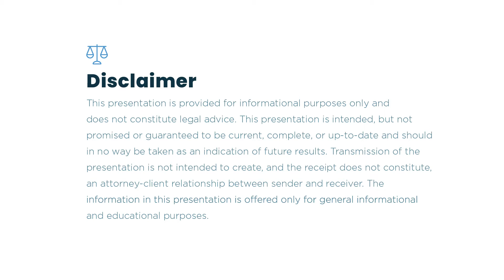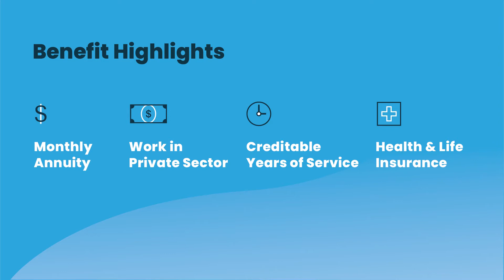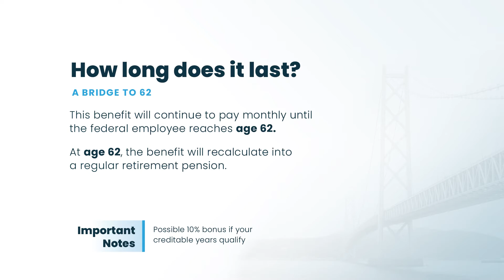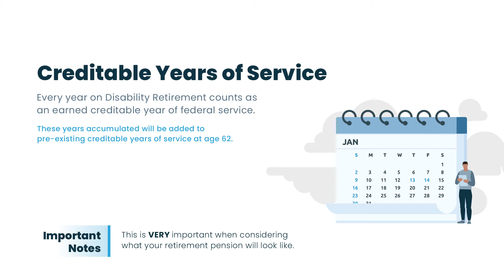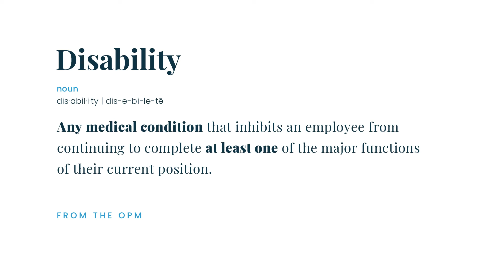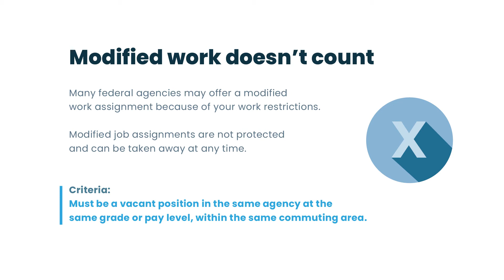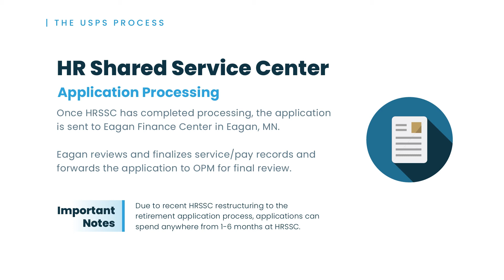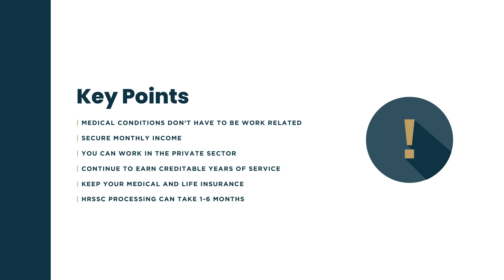What USPS employees need to know about Federal Disability Retirement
Postal workers who can't work due to an illness or injury have a significant benefit opportunity that is relatively unknown. Federal Disability Retirement can allow you to retire early while providing long-term income, insurance and other great benefits.

In this webinar we will walk you through the application process, give tips on what to watch out for and discuss what can happen before, during and after you submit a Federal Disability Retirement claim as a postal worker.

⏱ Timestamps ⏱
3:40​ Understanding Federal Disability Retirement
4:35 Federal Disability Retirement Benefits
10:04​ Working in the Private Sector
17:15​ Qualifying for Federal Disability Retirement
23:50 Understanding the Reasonable Accommodation Process
25:20​ Understanding the USPS Process